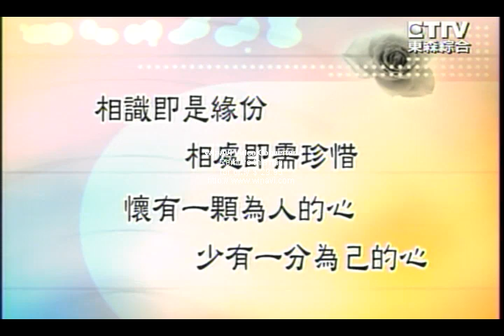分手擂台 - 肉粽篇 Part 3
2家賣肉粽的好朋友  為了金錢  而分裂的故事~